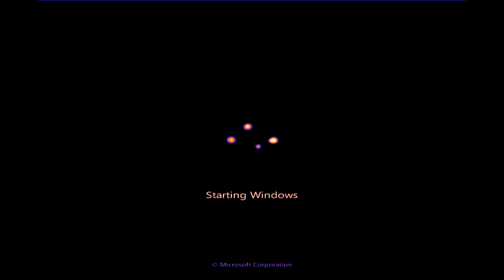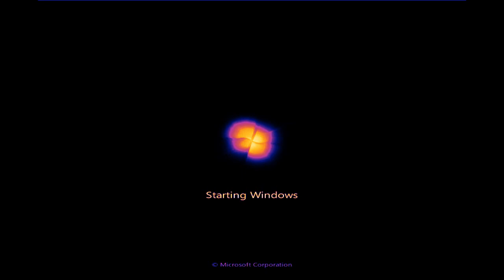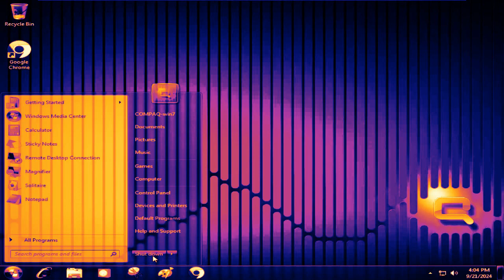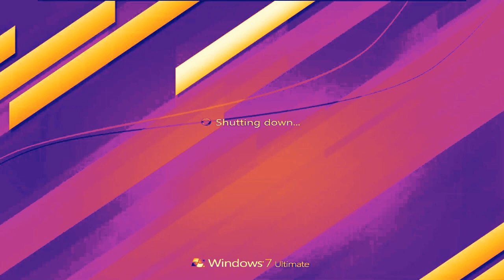Evil Windows 7 Compaq Startup and Shutdown v2